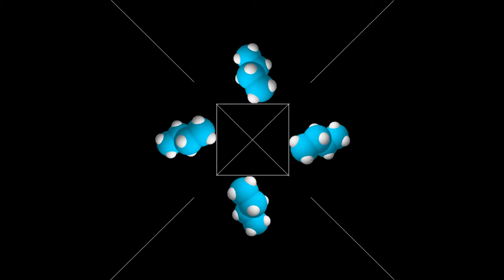3D Hologram of Butane Molecule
(A Chemistry 3 Projects by Cabalan, Pepito, & TIgley of PSHS CVisC S.Y. 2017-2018)

BUTANE

- Colorless gas with a faint petroleum- like odor
- For transportation it may be stenched
- Shipped as a liquefied gas under its vapor pressure
- Contact with the liquid can cause frostbite
- Easily ignited
- Vapors are heavier than air
- Prolonged exposure to fire or intense heat the containers may rupture violently and rocket
- Used a a fuel, an aerosol propellant in cigarette lighters